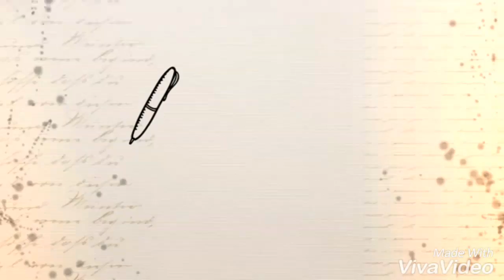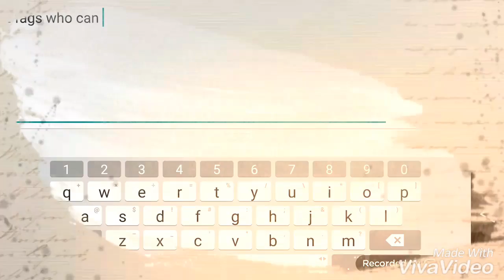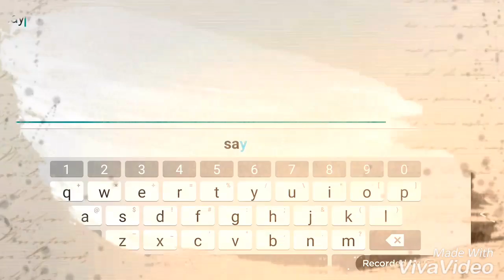raidenCr02 bigmouth but always bitch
This player loves to talk shit and bomb but is bitch